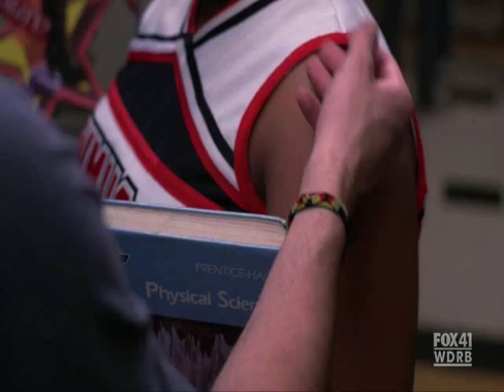Mercedes Jones: Miss Independent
I'm a Puck and Mercedes fan so this video is just about how Puck is able to win Mercedes' heart :P Hope you enjoy it! Please comment. No copyright infringment intended.